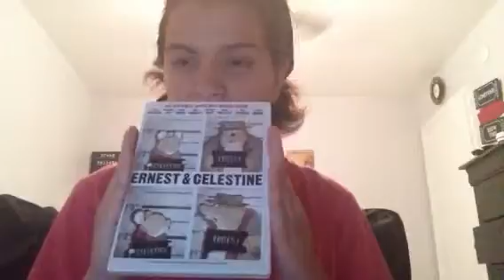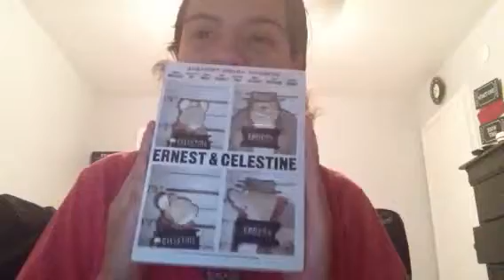Ernest and Celestine (2013) review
My review of Ernest and Celestine. Recorded back in August 2015.